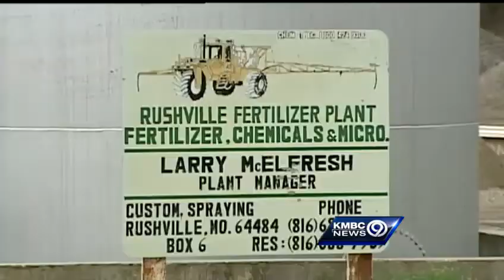Fertilizer manufacturing plants miss outside inspection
While facilities that store and handle fertilizer and other agricultural chemicals are usually monitored by the states, there's often no outside inspection done for the manufacturing process.